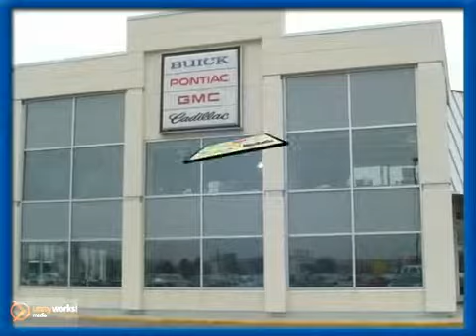2011 Chevrolet Silverado 1500 Mankato Benning, MN G276995A - SOLD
SOLD Call or visit for a test drive of this vehicle today!